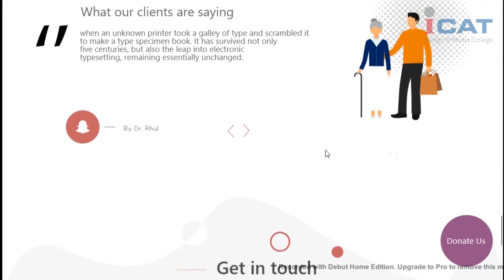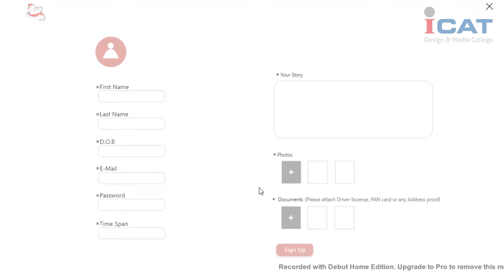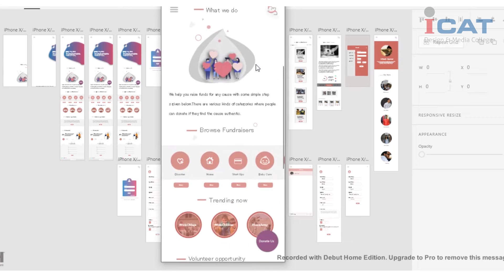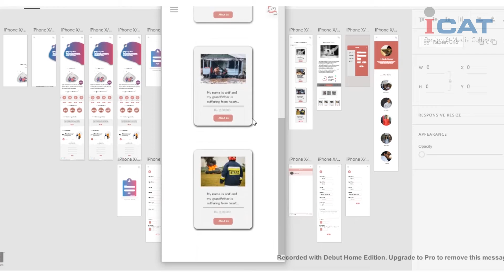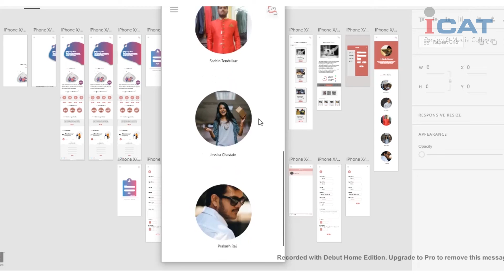"Enodw Org" - Final Year Student Work